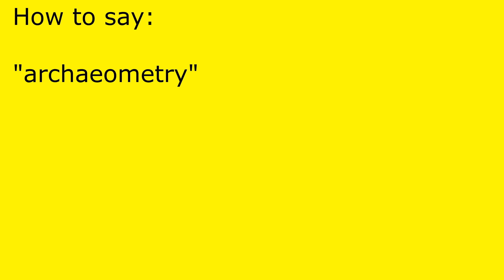How to pronounce archaeometry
archaeometry pronunciation.